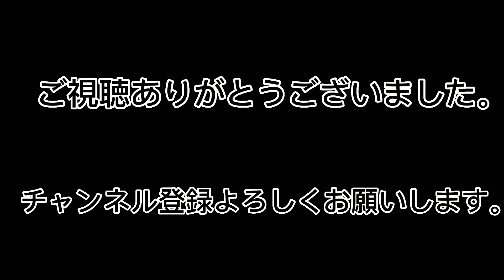いよいよおやじキャンプも終盤になって来ました。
久しぶりのソログルキャンプも終盤になって来ました。
買った食材を無理やり料理し、最後はジャンケンで片付けます。
おやじキャンプにとっては、恒例ですが、いつまでたっても、歳を自覚していません。
いつも食べ過ぎで終わります。